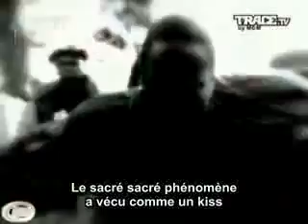Expression Direkt --- Mon Esprit Part en Couille (Remix)